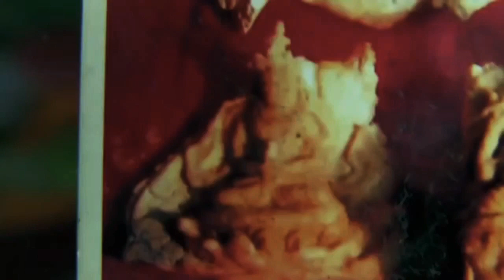Тибетский Мастер медитации Сонам Ванпо Ринпоче заверил - методы Алмазного пути до сих пор работают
сюжет фильма В поисках Древнего Тибета. Путешествие к наследию Будды